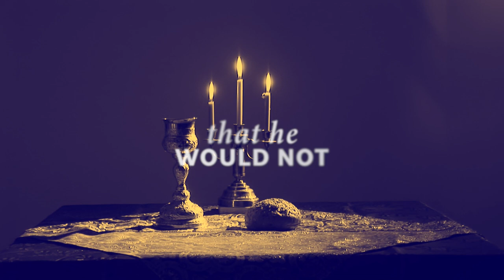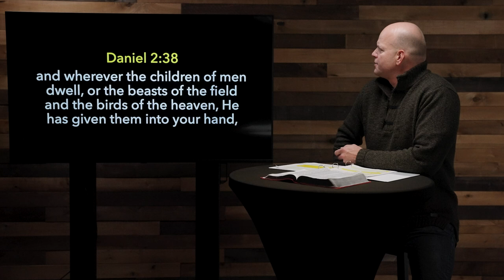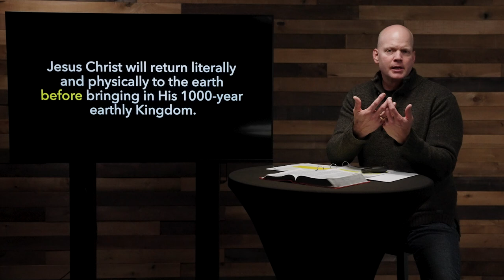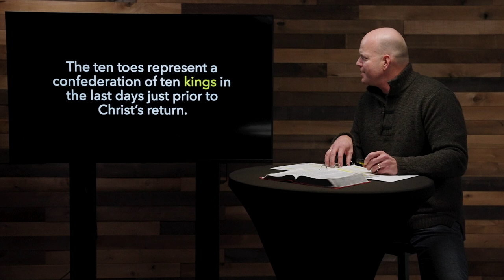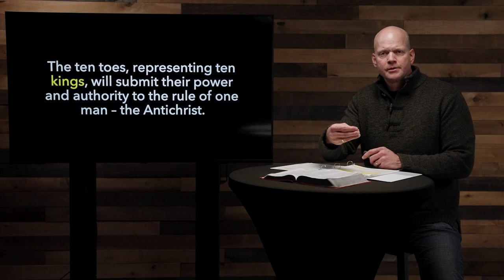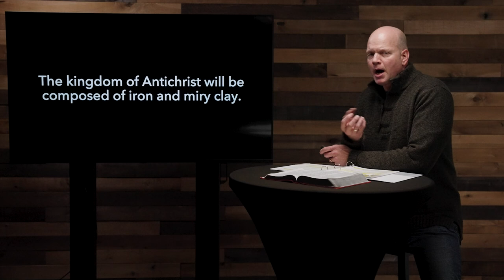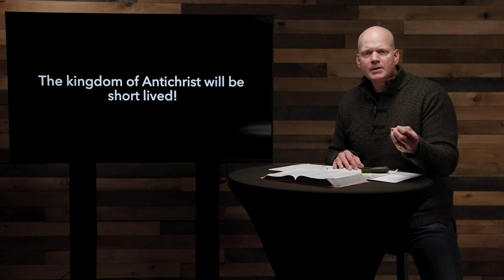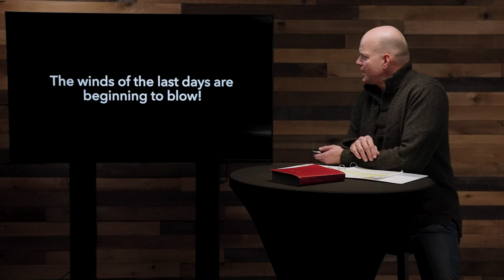The Book of Daniel Chapter 2: Of Kings and Kingdoms Part 2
Join us for services on Sundays LIVE at 8:00, 9:35, or 11:15am on Youtube, Facebook, & our Website! 🌐

|| To see lives changed by Jesus by being living proof of a loving God to a watching world. ||